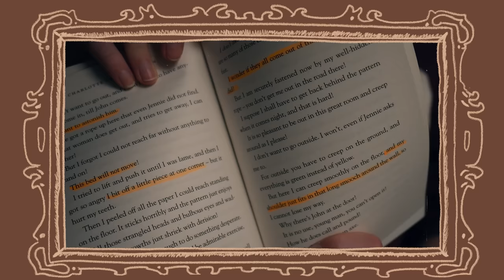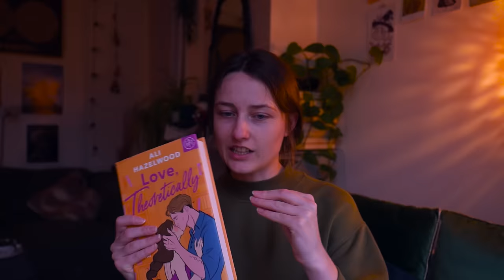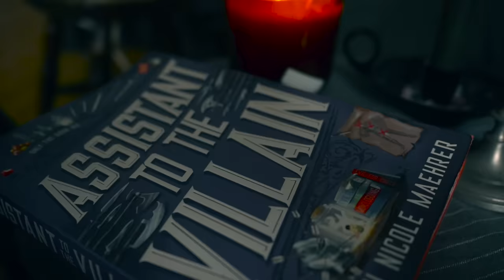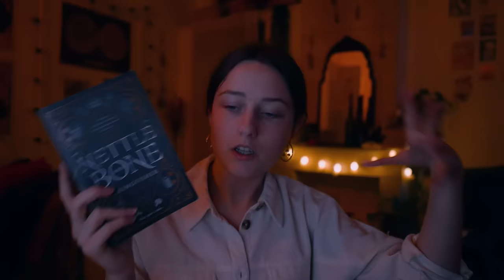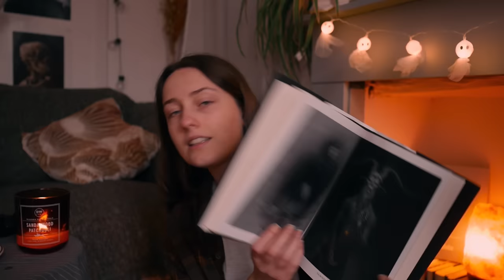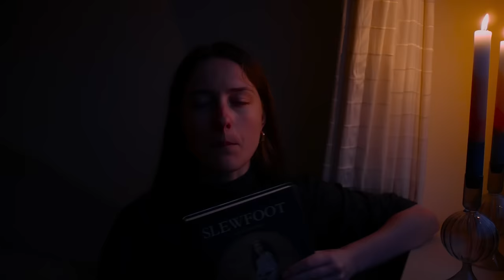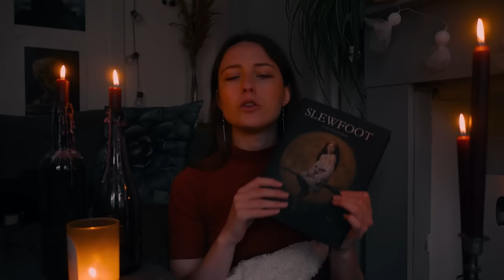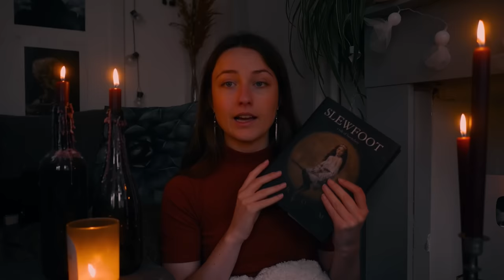the video doesn't end until i read a 5 star book ⭐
Join me during the past few weeks, looking for my next fantastic read! It's been too long since I've read a book that I gave 5 stars, and I am determined to find one before the end of the year!